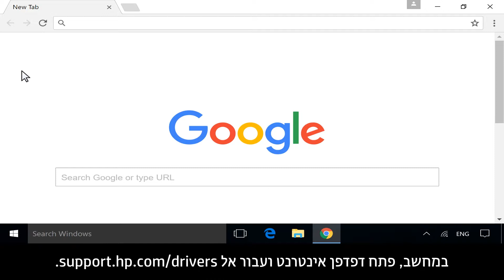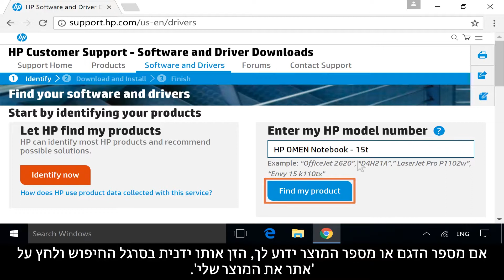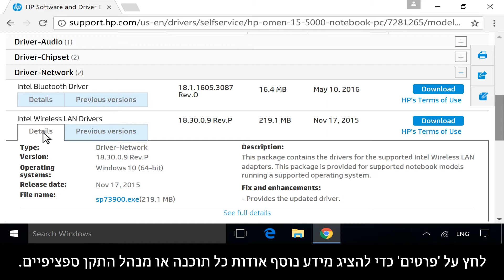איתור והורדה של תוכנות ומנהלי התקנים עבור מוצר HP שברשותך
למד כיצד לאתר ולהוריד תוכנה ומנהלי התקנים של HP דרך HP Support Assistant‏, ‎123.hp.com, או support.hp.com/drivers, בהתאם למדפסת שברשותך.

באתר תוכל למצוא אפשרויות תמיכה נוספות עבור מוצר HP שברשותך.

סרטון זה נוצר על-ידי HP.